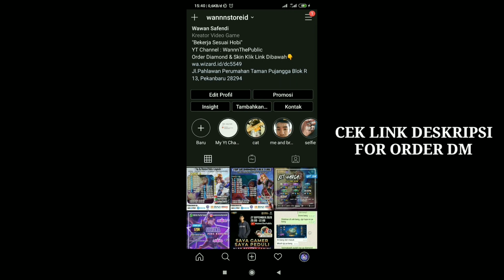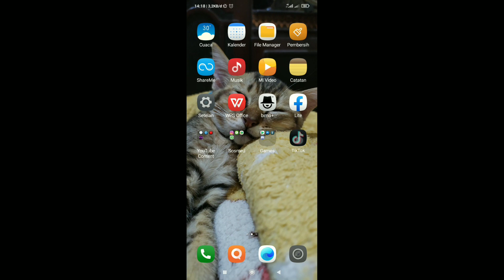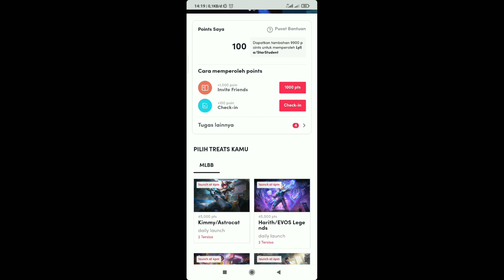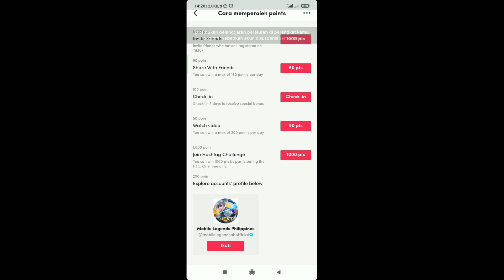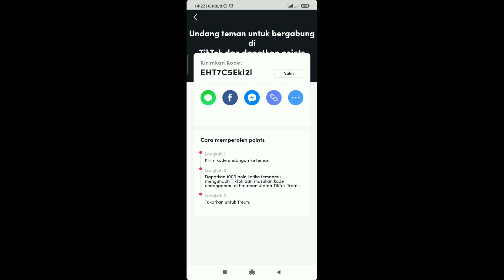CARA DAPAT KODE REDEEM SKIN EPIC,LIGHTBORN, STARLIGHT,SPESIAL & ELITE GRATIS EVENT TIKTOK TREATS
KODE 1000/pts : EHT7C5Ekl2l

WannnThePublic
WannnThePublic

Instagram aku : @wannnstoreid